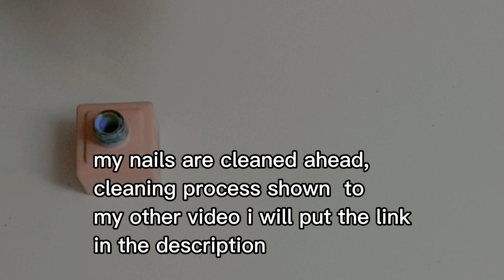DIY-Nail Gel & Nail Art Easy Process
Gel Polish Using EMI Gel and EMI nail art